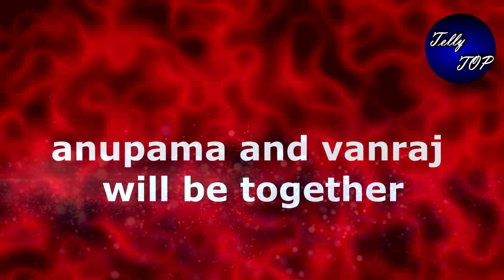ANUPAMA ||OH NO!! तो ये खेल खेलने वाली है KAVYA ANUPAMA और VANRAJ के साथ, सामने आएगा सालों पुराना सच